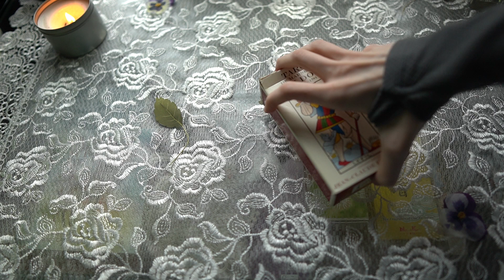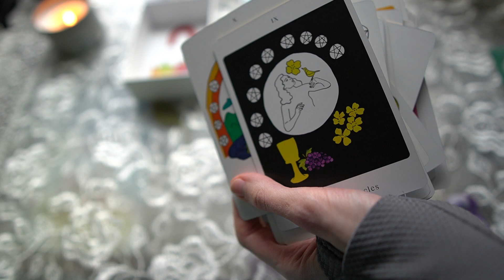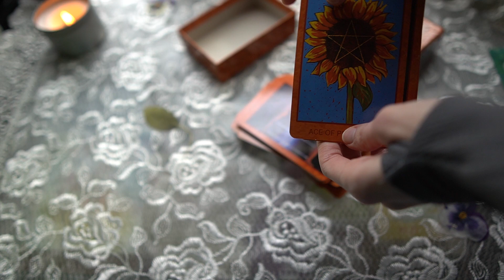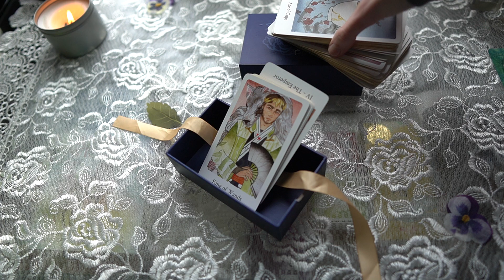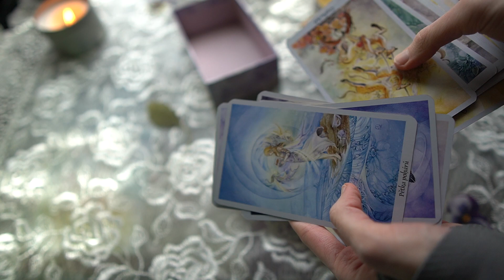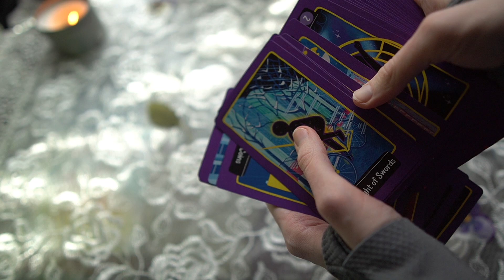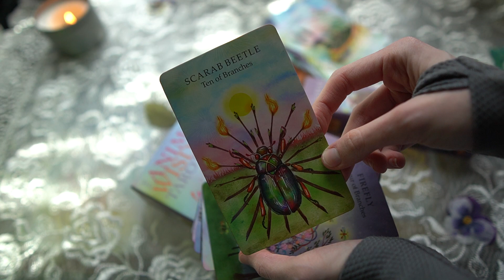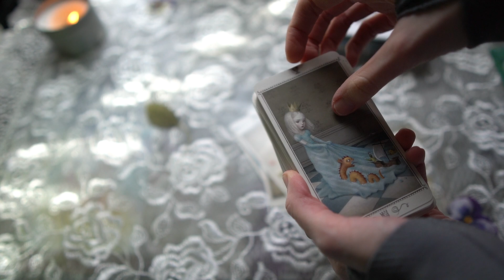CoffeehouseDecks TAROT TAG - V.R.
This is my first tag! I used tarot only, no oracles. I may do another with oracles.

1. THE ESPRESSO SHOT: A deck that's strong, punchy, and gets straight to the point.

2. THE DRIP: A deck that's simple, accessible, and gets the job done.

3. THE POUROVER: A deck you need to take your time with, but totally worth the effort.

4. THE CAFE LATTE: A deck that's well-received, and highly palatable.

5. THE CAPPUCCINO: A deck that's classic, sophisticated, and maybe a bit fussy.

6. THE MOCHA: A deck that's rich, indulgent, and a bit extra.

7. THE CORTADO: A deck that's balanced and objective.

8. THE CON PANNA: A deck that puts you in your place, but with a hint of sweetness.

9. THE CHAI LATTE: A deck that's warm, cozy, and nurturing.

10. THE MATCHA LATTE: A deck that's an acquired taste, or a bit unconventional.

11. THE HOT CHOCOLATE: A deck that speaks to a younger version of yourself.

I didn't have any tarot decks for the last two categories!
12. THE ITALIAN SODA: A deck that's fun, low-key, and not overly serious.

13. THE HERBAL TEA: A deck that takes things down a notch, or helps you unwind.

Readings, cards, crystals